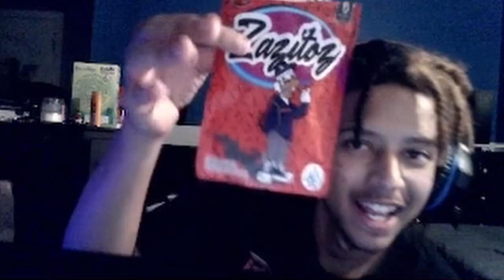I HAD TO SPIN BACK FOR EUGENE (Choo Choo Charles) FINALE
Don't forget to hit the sub button!